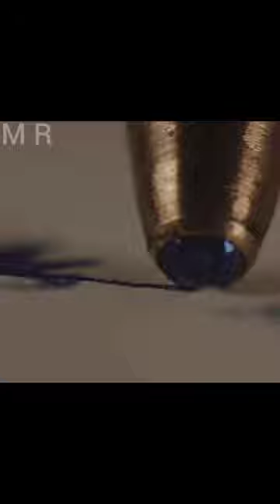Pen under microscope